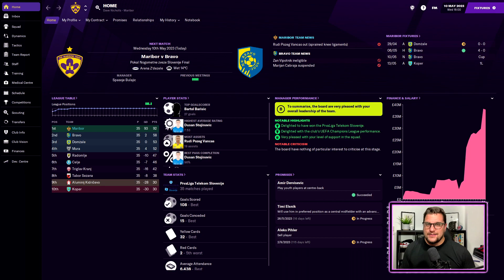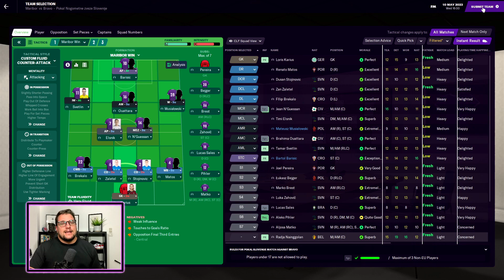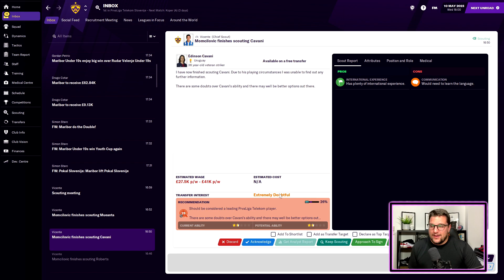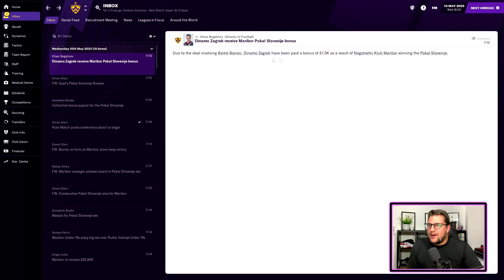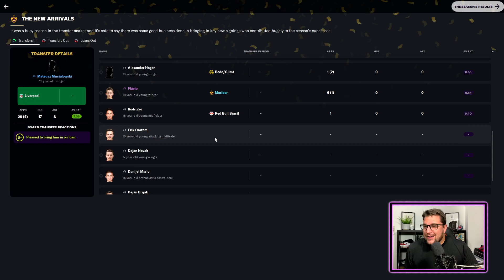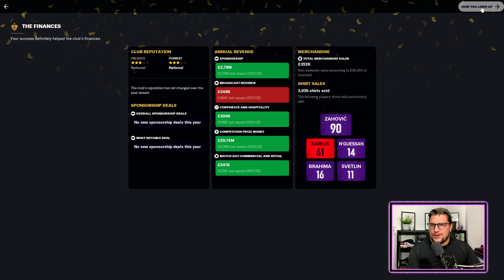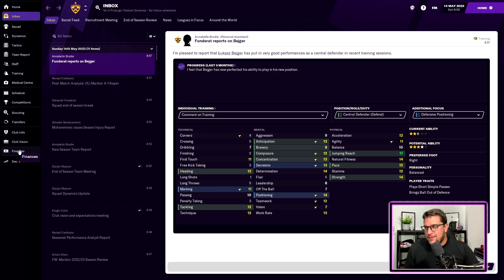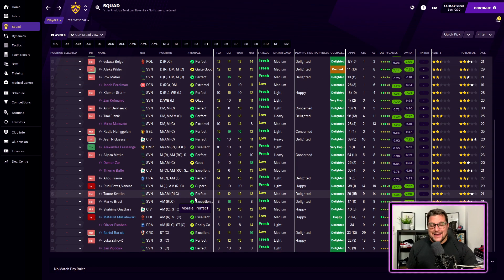END OF SEASON CELEBRATIONS ! | Part 31 | NK Maribor RTG | Football Manager 2021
Its FM21 and we are on the Road To Glory (RTG) with NK Maribor. Part 31 and we have some end of celebrations with NK Maribor on Football Manager 2021!

FM21 empowers you like never before to develop your managerial prowess, play the beautiful game your way and reach elite status. Dynamic, true-to-life management experiences deliver football authenticity like no other game can.